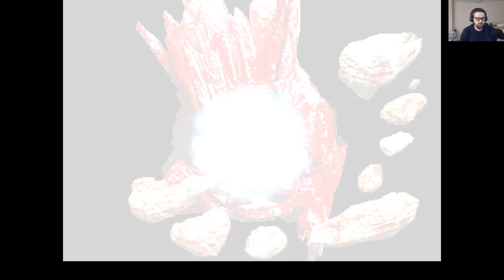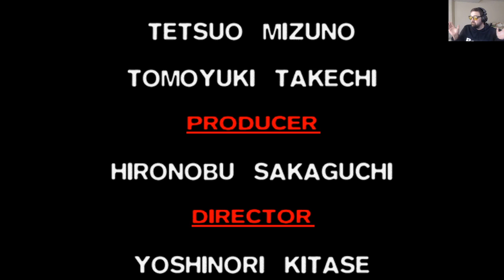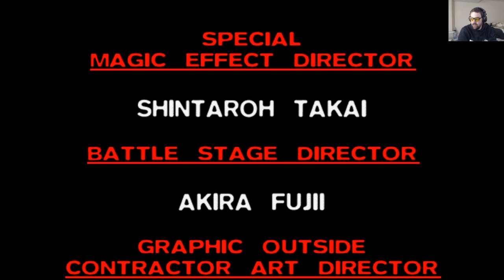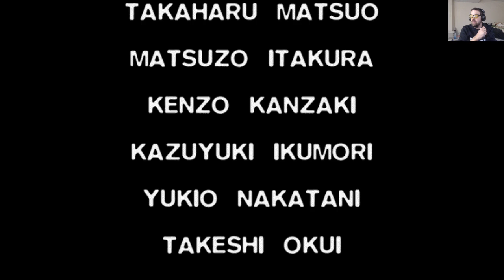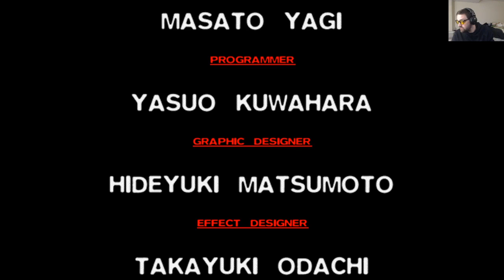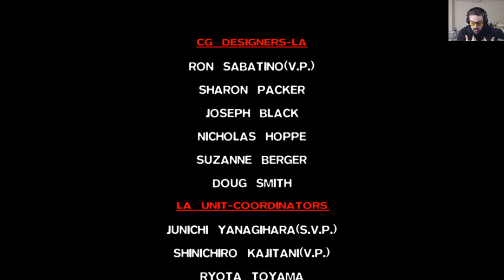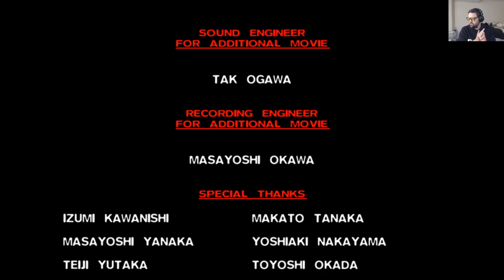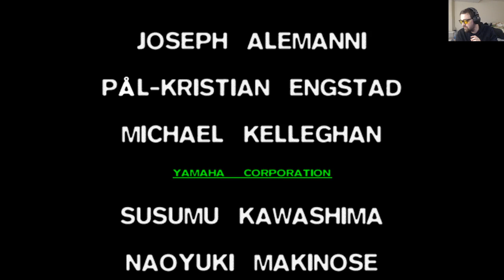Ponyboy Plays Final Fantasy VII FINAL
So I FINALLY take on both Ruby and Emerald WEAPON and then, we take on the biggest threat ever known.  (I'm going to miss playing this game, though it's like the 10000th time I have)

(Note: I don't know why the video was video was smaller than usual (on the sides), but it turned out well!)